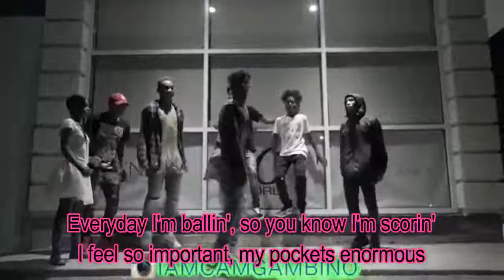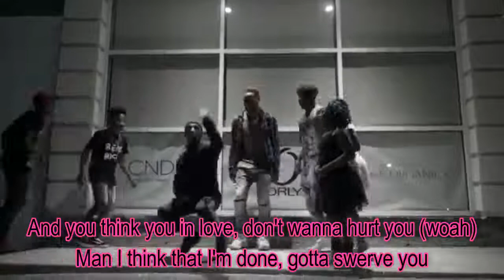Sauce It Up (Lyric Video) - Lil uzi vert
Sauce It Up by Lil uzi vert

lyrics:

Sauce it up, ayy
Goin' dumb, ayy
Where you from, ayy
Throw it up, ayy
I'm one of the greatest to ever do it
Goin' dumb (hey)
Goin' nuts (hey)
Sauce it up (hey)
Lil Uzi Vert
Throw it up (hey)
Where you from (hey)
Going dumb (hey)
Going nuts! (hey)
Sauce it up (sauce it up)
Do too much (do too much)
Ain't enough (ain't enough)
Where you from? (Where you from?)
Throw it up (throw that shit up)
Goin' nuts (yeah)
Goin' dumb
Goin' nuts (yeah)
Goin' dumb
Everyday I'm ballin', so you know I'm scorin'
My fish are imported, my pockets enormous
These niggas keep hatin', this is their last warning
Met that girl last night, ooh, fucked her through the morning
No, no you will not get me caught up all up on Maury
Cash out, make it rain, no game, Atari
Ride me like a Harley, only boy in the party
I was on the phone, yeah with Playboi Carti
Commes des Garçon, hearts all on my cardi'
I was in a Lamb', Carti he was in a 'Rari
I'm gon' keep on flexin', if you don't like it then I'm sorry (sorry)
Throw it up (throw it up)
Goin' nuts (yeah)
Goin' dumb
Goin' nuts (yeah)
Goin' dumb
Okay, big guap chasin'
Big knot havin'
My money stackin'
This shit extravagant (woah)
This for all my niggas
The ones that be traffickin'
All my diamonds African
I might go and matte the Benz
I already had that bitch
Went and got a badder bitch
Persian rug, Alladin shit
Nice foreign hoe like a Latin bitch
I could serve you
Ayy, let me say it one time
Ayy, turn around, baby girl
Let me serve you
Woo, yeah I said that you wet like Squirtle
Yeah, walk around pigeon-toed, got the bird flu (brrr)
And you think you in love, don't wanna hurt you (woah)
Man I think that I'm done, gotta swerve you
Goin' nuts (yeah)
Goin' dumb
Goin' nuts (yeah)
Goin' dumb
I'm so awesome
I'm so awesome
These niggas so mad it's exhaustin'
I swear I'm a stunna like Steve Austin
Sauce it up (ooh)
Do too much (ooh)
Where you from? (ooh)
Throw it up (ooh)
Going nuts (ooh)
Going dumb (ooh)